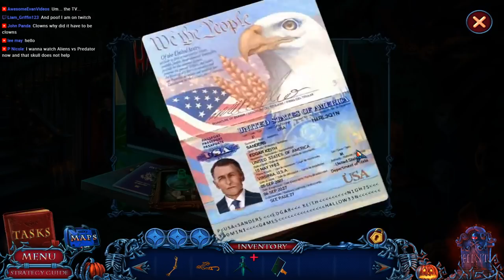Halloween Chronicles: Monsters Among Us [02] Let's Play Walkthrough - Beta Demo - Part 2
Halloween Chronicles: Monsters Among Us let's play walkthrough beta demo preview with YourGibs commentary gameplay playthrough
Developer: Domini Games